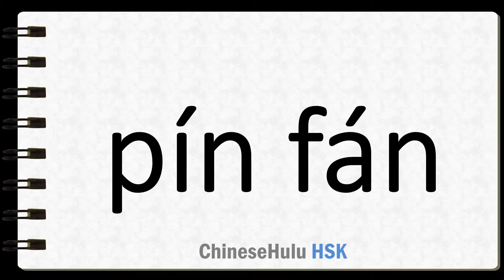How to Say frequently in HSK Chinese 5